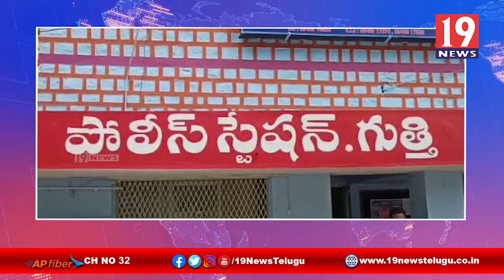అనంతపురంలో పట్టపగలే దొంగతనాలు -అనంతపురం జిల్లా